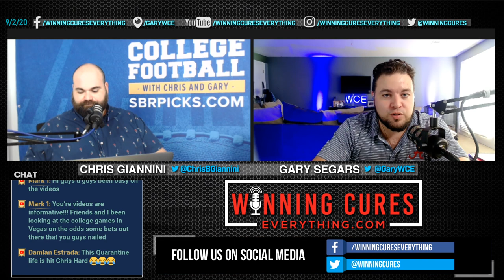NFC South 2020 Previews & Season Win Total Predictions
Our preview of the NFC South 2020 season, with our predictions for each team's record vs the sportsbooks' win totals, odds to win the division, and more!

Covering these teams:
- Atlanta Falcons
- Carolina Panthers